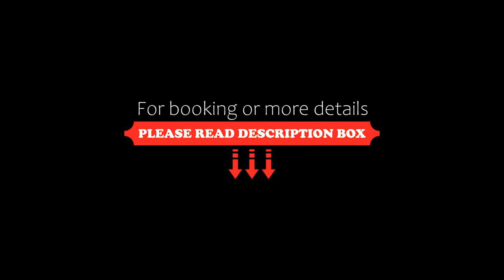La roca compostella, Santa Rosa de Cabal, Colombia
About Property:
Located in Santa Rosa de Cabal, 22 km from Viaduct between Pereira and Dosquebradas, La roca compostella provides accommodation with a restaurant, free private parking, a fitness centre and a bar. Each accommodation at the 3-star hotel has city views, and guests can enjoy access to a shared lounge and to a garden. The accommodation features a 24-hour front desk, room service and currency exchange for guests.
At the hotel, each room is equipped with a wardrobe, a patio with ...
Property Type: Hotel
Address: Km 3 Vía Termales Santa Rosa de Cabal Hotel La Roca de compostella, 112332 Santa Rosa de Cabal, Colombia
Searching For
1. La roca compostella - Santa Rosa de Cabal - Colombia
2. La roca compostella - Santa Rosa de Cabal - Colombia Address
3. La roca compostella - Santa Rosa de Cabal - Colombia Rooms
4. La roca compostella - Santa Rosa de Cabal - Colombia Amenities
5. La roca compostella - Santa Rosa de Cabal - Colombia Offers and Deals
Audio Credit:
Track Title: Reasons To Hope
Artist: Reed Mathis